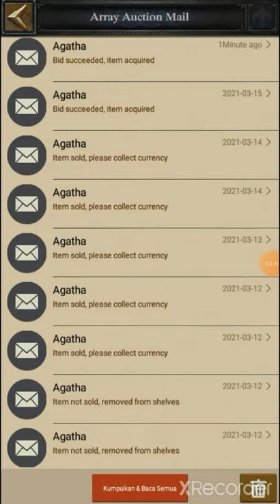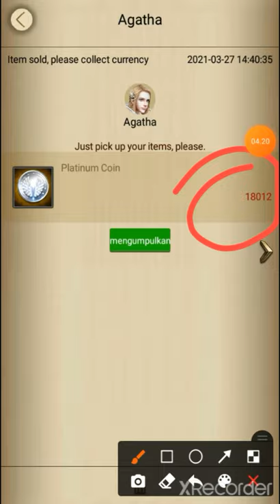Clash Of Kings: "Array" how to get platinum coins by farming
The most important is happy